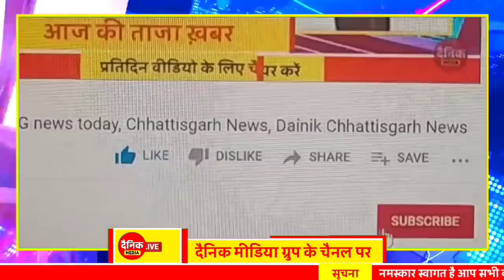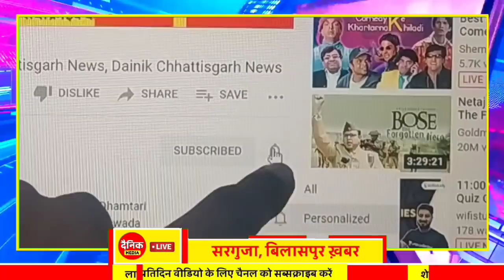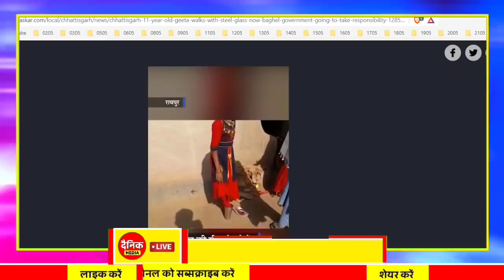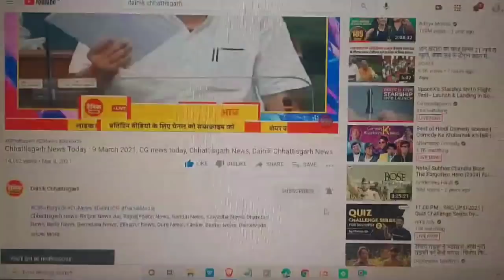Chhattisgarh Samachar : CG News Today, Chhattisgarh News, CG News, CG Latest News Today, IBC 24 CG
This Chhattisgarh News video was published on 08 June 2021